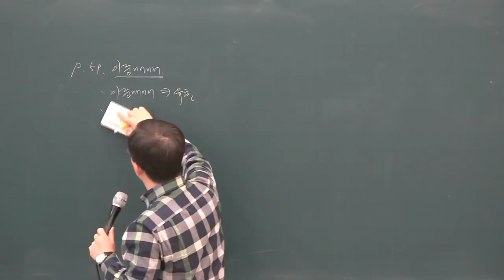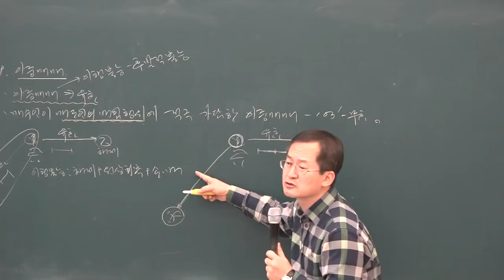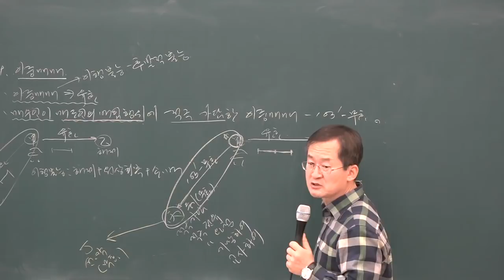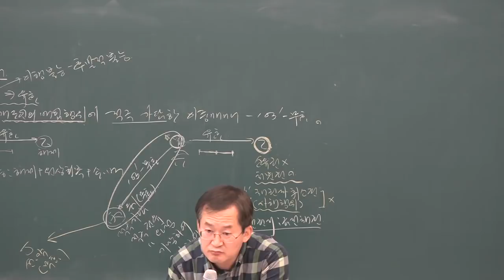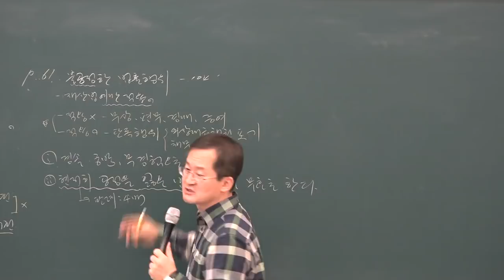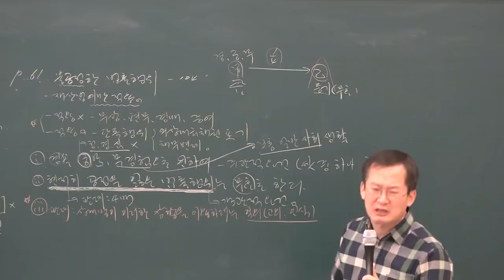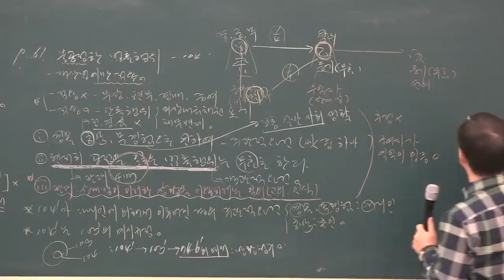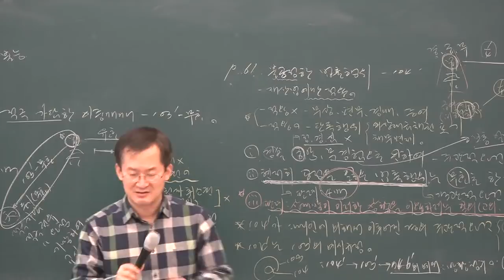[공전무] 2019년 공인중개사 민법 및 민사특별법 기본이론 1-5